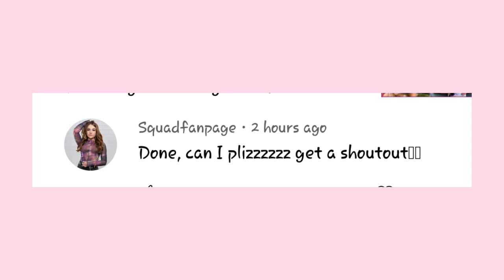Piper did this to Elliana